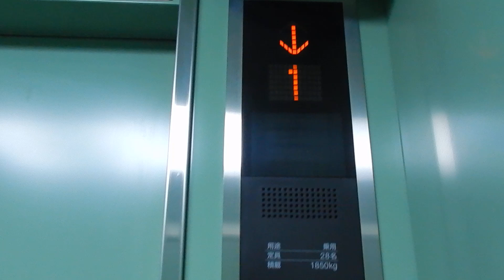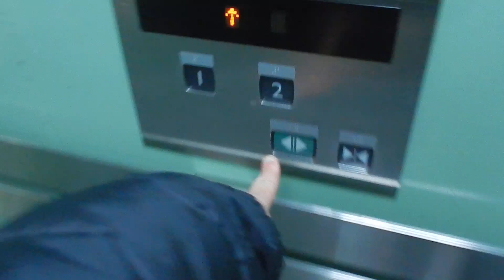【ちょいレア】JR東室蘭駅の連絡通路のエレベーター （リテイク）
メーカーは三菱製です。アナウンスがあまり聞かないものでレア度が高いです。

用途：乗用
定員：28名
積載：1850kg
設置年：2007年
アナウンス：あり
到着音：あり
車椅子操作盤：あり
エレベーター台数：2（離れて設置）
機種：ネクスキューブ
方式：ロープ式